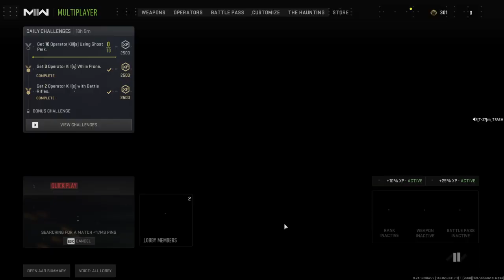Call of Duty®_20231016220808